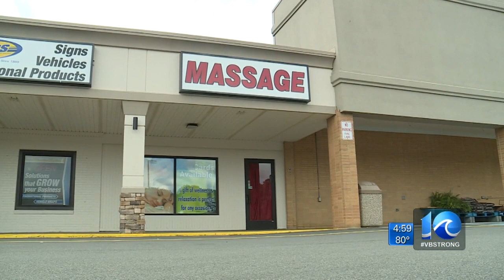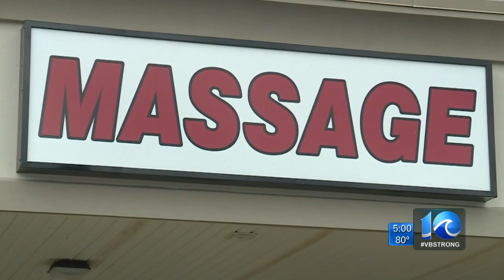Virginia Beach massage parlor investigated as part of human trafficking investigation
Kayla Gaskins reporting.